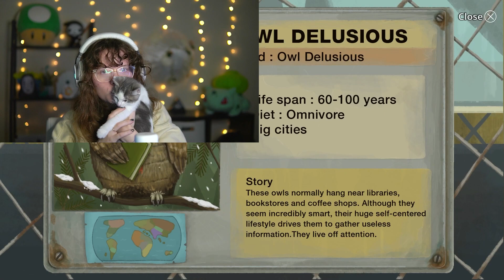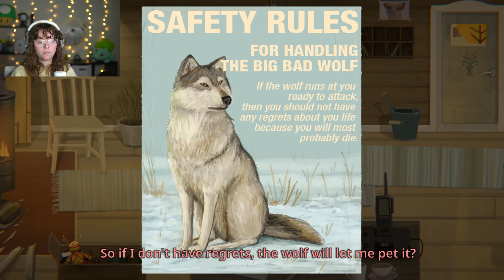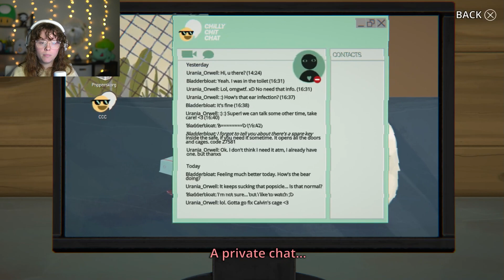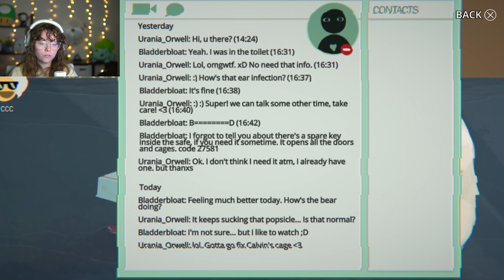He's definitely Evil - Little Misfortune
I don't trust Mr. Voice at all.